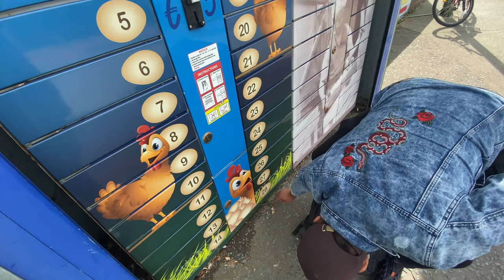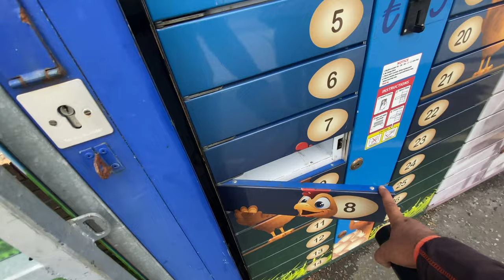University vlog | Dundalk institute of technology | Muhammad Jawad(MJ)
In this vlog I’m doing a lot of stuff